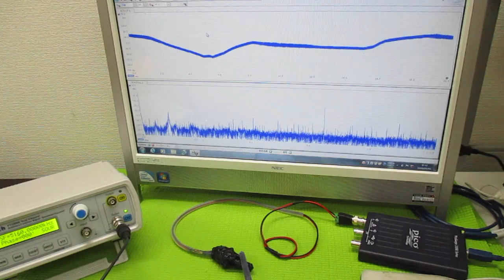超音波プローブの製造技術 ultrasonic-labo